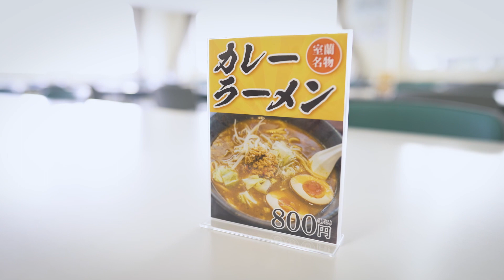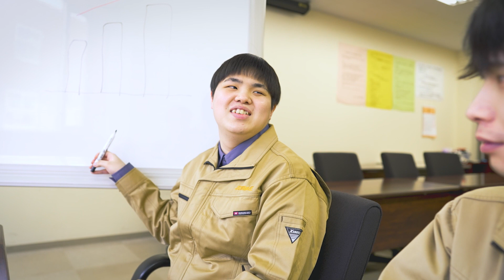【北海道室蘭市×日本製鋼所Ｍ＆Ｅ株式会社】UIJターン就職を歓迎する室蘭の企業PR動画配信中！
室蘭市UIJターン就職促進に関する協定締結企業　vol.16　『日本製鋼所M&E株式会社』

日本製鋼所M&E株式会社は、2020年4月1日に株式会社日本製鋼所の事業子会社として発足、事業所である室蘭製作所は、日本製鋼所の発祥地であり、百年以上に亘り「鋼を鍛え上げる技術」を蓄積し、高い品質と信頼性を備えた製品を提供してきた会社です。同社は「地域に貢献したい」という思いを持つUIJターン就職者も積極的に受け入れています。是非ご覧ください。

※室蘭市では、UIJターン就職希望者を積極的に採用したいと考えている企業と連携協定を締結し、相互にマチの情報・企業情報を発信しています。この動画は連携事業の一環で制作したものです。